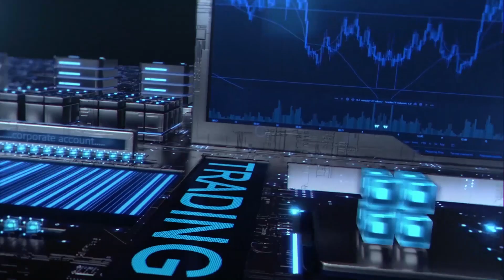ስለ አነጋጋሪው የማይክሮ ቺፕ እጥረት | ክፍል 1/2 | NahooTech